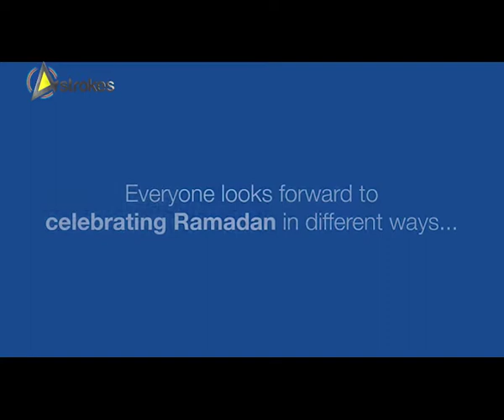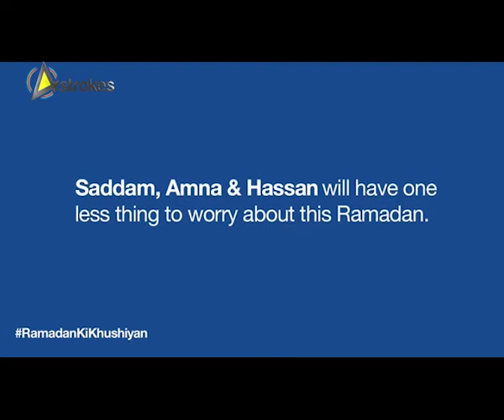Sensodyne Ramadan Ki Khushiyan || by 4Strokes Productions